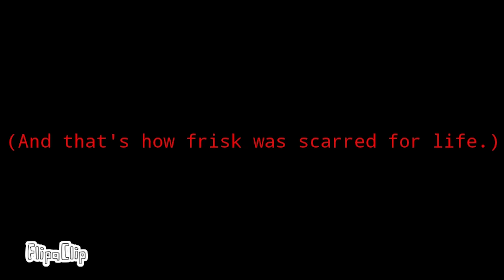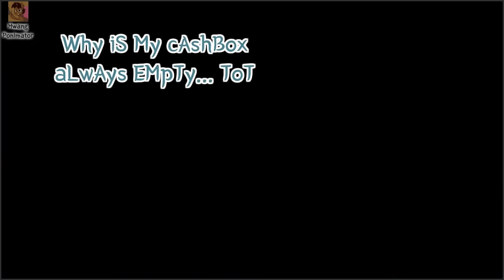TOP 12 UNDERTALE ANIMATIONS! Undertale EPIC ANIMATION COMPILATION